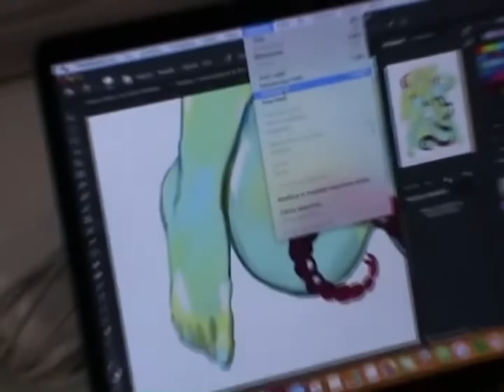Trailer music production for brand by BOOKJSTUDIO prod.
Some brands for which I made original music.